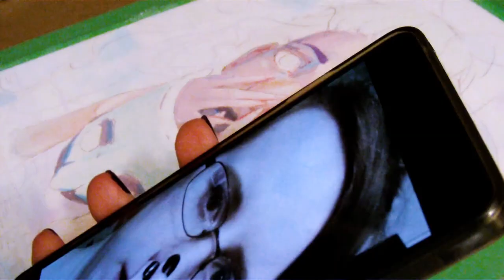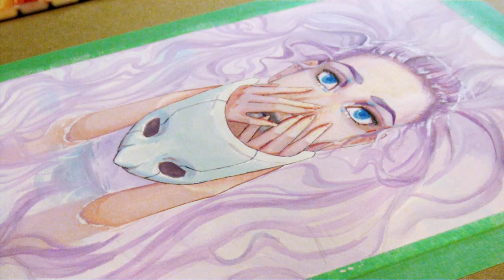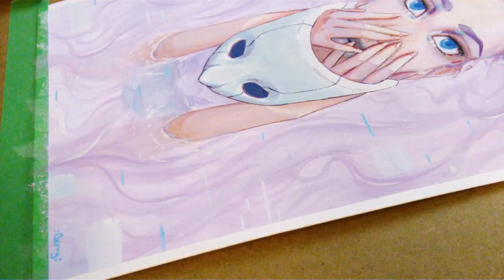How to Keep Creative Energy High ✿ Art When You Don't Feel Like It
How're you holding up? Does it feel like you're struggling to stay creative and productive during everything that's been going on these past few months?
Yeah, me too.

A global crisis notwithstanding, in each of our individual lives we may face our own personal tragedies. Sometimes the best thing to do is take a step back, but in light of the fact that sometimes stepping back isn't an option (for those who make art their career for instance) or that some want to hold on to the thing that brings them comfort, I want to talk about keeping your creative energy high during crisis mode.

If you'd like to adopt the original painting, you can find her
Prints and stickers are also available in my shop!

Supplies:
✿ Colored Pencils - Prismacolor Colerase
✿ Arteza Gouache 24 Set
✿ Fabriano Studio Cold Pressed Paper
✿ Brushes - Transon Round Brushes